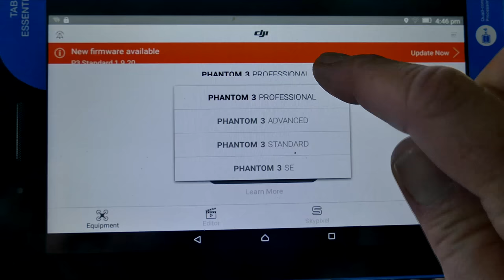Carpal Tunnel Operation One Month On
Carpal Tunnel Operation One Month On, Carpal Tunnel Syndrome Day Surgery; Carpal Tunnel Release Fail Revealed;

Carpal Tunnel Operation One Month On. The operation known as carpal tunnel release surgery is one of the most common and most lucrative procedures. However neither the endoscopic or open release procedures are a sure thing in terms of results. My carpal tunnel operation was to correct the median nerve that was compressed by the carpal tunnel. Less than impressed thus far, from the recent Carpal Tunnel Release Operation. When patients were surveyed patients after surgery, the National Institutes of Health and the American Academy of Orthopedic Surgeons report that even under normal circumstances, over HALF of patients are UN-SATISFIED with their results.

Surgery failure means either the pain or other symptoms are not relieved, or the symptoms will return shortly afterward. With most failed surgeries, patients are usually asked to undergo ANOTHER, second surgery. Unfortunately, the second surgery has the same probability of failure as the first.

Not surprisingly, studies by the National Institutes of Health and the American Academy of Hand Surgeons show that most people who get carpal tunnel surgery actually don't need it. Instead, they should have used non-surgical alternatives like deep tissue carpal tunnel massage therapy. In other words, surgery should be your LAST option once you've tried every non-surgical method first.

Medical studies show that hand surgery for carpal tunnel syndrome fails 52% of the time. Most carpal tunnel surgery failures are due to return of carpal tunnel symptoms within 2 years. While most patients don’t have a second surgery, those who do have it experience the same failure rate.

Failure to resolve symptoms of carpal tunnel syndrome following a release of the flexor retinaculum can occur for a number of reasons. Failed carpal tunnel can be classified into three categories and include (1) persistent symptoms, (2) recurrent symptoms, and (3) new symptoms. Persistent symptoms of median nerve dysfunction can imply an incomplete release and/or wrong initial diagnosis with other associated problems, which can include proximal median nerve compression and/or cervical disc disease. Revision surgery is appropriate for patients with an incomplete release. In this case, the patient presented with a loss of median motor/sensory function immediately after surgery and pain in the territory of the palmar cutaneous branch of the median nerve. Provocative tests revealed findings comparable with an incomplete release of the carpal tunnel. Revision surgery was elected and an incomplete proximal release of the flexor retinaculum was found. Additionally, this patient had a palmar cutaneous branch with an aberrant course through the flexor retinaculum into the territory of the first incision. This branch was managed with a proximal transposition.

Other causes of numb areas:
The ulnar nerve is one of the three main nerves in your arm. It travels from your neck down into your hand, and can be constricted in several places along the way, such as beneath the collarbone or at the wrist. The most common place for compression of the nerve is behind the inside part of the elbow.

📌UPDATE: Now 4 years SINCE the operation, No further improvements

A few more of my YouTube videos, relevant to this Vlog;

MUSIC; YOU AND ME PRODUCED BY the THRONE